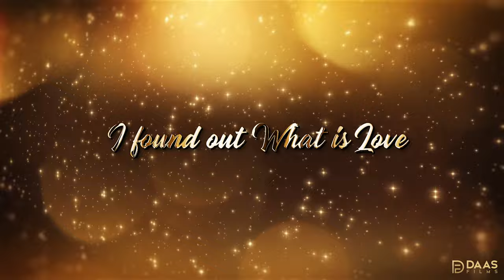MANISH + DEEKSHA || WEDDING TEASER || HIGHLIGHT || DAAS FILMS || WEDDING PHOTOGRAPHY || MOHALI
Do You want to make a Memories ??
Your wedding is a magical day that you want to remember forever...We try and capture the most precious moments of your life.

Marriage is the most special day of a couple, full of happy memories. Many brides and grooms decide to perpetuate these moments of joy by hiring wedding photographers to capture the best scenes.
We are a dedicated team capture the essence of your big day and those unseen moments which last last for ages

Moments that won't come again!  Pre-wedding photography from the experts.
GET INSTANT QUOTE!

Book your Date with professional
Photographers Team  Booking open season 2021-22

Daas Films is the best wedding photographer in Chandigarh, Punjab